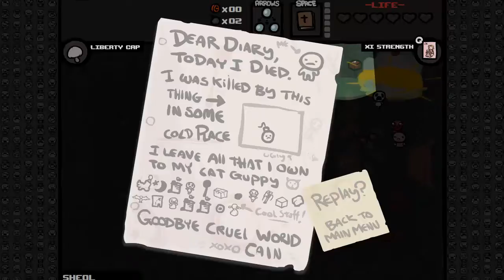Binding of Isaac Episode 20 w/ Veitchy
If you like the video remember to like it!

After months of attempted videos, Veitchy brings you the cult classic Binding of Isaac: Wrath of the Lamb Edition